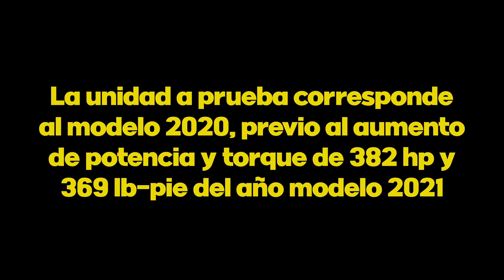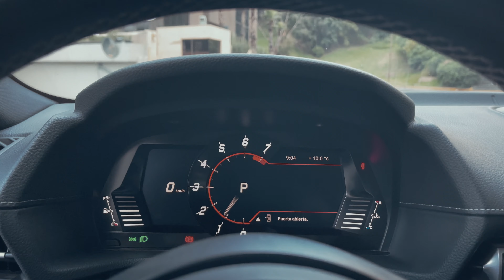Toyota GR Supra: Dicen que es un BMW Z4 con armadura japonesa ¿será?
Manejamos el uno de los tres deportivos con los que cuenta actualmente Toyota en su catálogo. El Toyota GR Supra es un alemán con puesta a punto japonesa, ¿eso es bueno o es malo?